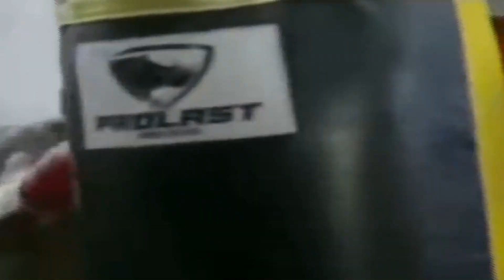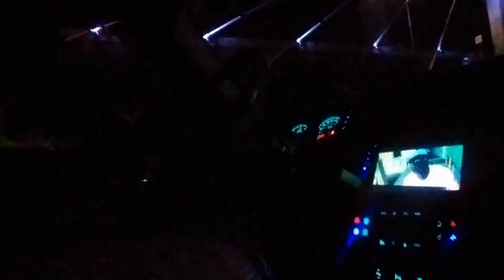ERROL SPENCE BACK WITH BLU-RAY FOR THE TERENCE CRAWFORD REMATCH AT 147! LETS TALK BOXING NO 🧢 💯🥊💨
In a recent tête-à-tête with ESNEWS, Oscar De La Hoya let slip a revelation. Boxing legends usually keep their cards close, but not De La Hoya. His prediction on the Errol Spence Jr. vs. Terence Crawford rematch surprised many. But here’s the twist—it wasn’t just about who might win. It was about weight. Weight in boxing? Common talk. But 200 pounds? That’s an eyebrow-raiser, even for the uninitiated. Everyone expected a usual weight debate of 154 vs. 147 pounds. The Golden Boy, however, added a peculiar spin. Why would the legend drop such an odd number? Was it a misstep, or a calculated statement? Awaiting round two: Will skill again overshadow all in Spence-Crawford rematch no according to ERROL SPENCE strength & conditioning coach BLU-RAY.  The Spence vs. Crawford bout, undeniably one of the most exhilarating fights in recent boxing history, had fans on the edge of their seats. Terence Crawford emerged victorious, proving his mettle in the ring. This victory not only solidified his position in the boxing echelons but also set the stage for talks of a thrilling rematch.
However, it was in the midst of these discussions that Oscar De La Hoya’s interview with ESNEWS took an unexpected turn. The conversation, seemingly straightforward, veered into uncharted territory. The interviewer probed, “And my last question, Spence vs Crawford if the rematch happens at 154 or 147, does it make a difference?” De La Hoya, without missing a beat, responded, “No difference whatsoever. It can happen at 200 pounds, it’s not gonna make a difference. Crawford has the better skill.”  This straightforward revelation swiftly became the talk of the town. While Crawford’s skill was evident from his win, De La Hoya’s weight comment hinted at something deeper. The subtle assertion that weight won’t dictate the fight’s outcome but skill would, further fueled the debate. As the boxing world awaits the potential rematch, the promoter’s words serve as a reminder: In battles of legends, skill often trumps all else. Oscar De La Hoya offers to broker Spence vs. Crawford showdown In a recent post-conference interview with ESNEWS following the Garcia Vs. Tank face-off, legendary boxer turned promoter, Oscar De La Hoya, expressed a keen interest in orchestrating one of boxing’s most anticipated welterweight bouts. “Let me help in making the Errol Spence fight happen,” he confidently proposed. Drawing attention to his proven track record, La Hoya pointed out the challenges of setting up the Garcia and Davis fight and triumphantly said, “We made it happen.” His suggestion? If Terence Crawford aligns with Golden Boy Promotions, a deal with PBC could be expedited. La Hoya’s assertiveness has reignited hopes among boxing enthusiasts, as he emphasized, “Boxing fans will watch the best fight possible.” Given Oscar’s undeniable influence in the boxing world, fans might just see the welterweight titans, Spence and Crawford, go head-to-head soon. The Spence vs. Crawford face-off was a testament to the relentless passion and skill that defines the sport. Oscar De La Hoya’s remarks, albeit straightforward, added a layer of intrigue, emphasizing the importance of prowess over mere physical attributes. Will Crawford’s skills again reign supreme, or will Spence redefine the narrative? Ultimately, it’s not just about the weight or the titles, but the indomitable spirit of the fighters. So, what do you think? Lets breakdown this boxing news. CARDINAL RED SPORTS:

Source: How Terence Crawford Made Boxing History Against Errol Spence Jr | VIDEO - Boxing News 24